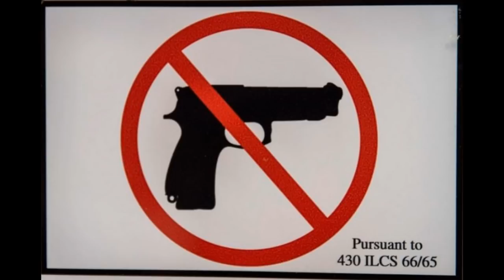BREAKING: If You Live In One Of THESE STATES… GET THE HELL OUT NOW BEFORE IT’S TOO LATE!!!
Cities and townships are using zoning restrictions to create “gun-store-free zones” around the country. This includes over 20 such zones in California alone, Breitbart reports.

Welcome to the Headline News 24/7!

► We are dedicated to report the daily breaking news, Headline News, Top stories and News of general interest around the world.

► Within the above criteria, if you spot any possible breach of the public interest, including but not limited to the legal issues, please let us know. We will delete the video in question first. We always respect the rights of the owner(s) of the source. We provide back links for your convenience.